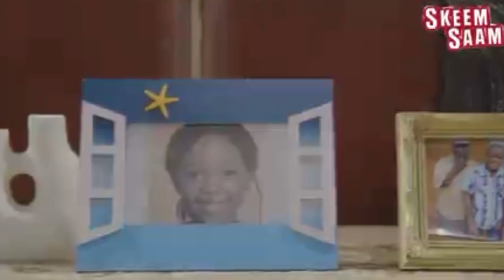Full Tour Of Skeem Saam Seakamelas’s New House